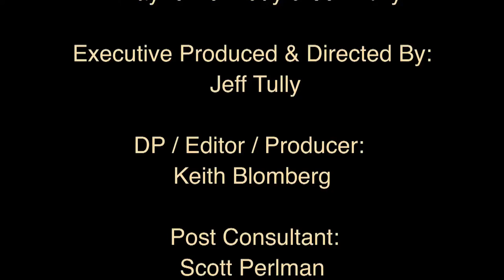DWAYNE KENNEDY:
Dwayne Kennedy is a comedian's comedian.  He's been killing audiences for 20 years and he's a standout on every show he appears on - from several standout appearances n Conan to his acclaimed run as a correspondent on "Totally Biased with Kamau Bell"

Do yourself a favor and pick up his new CD.